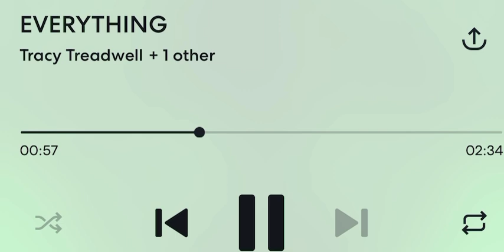Should I Drop This Song (Everything ) comment down below